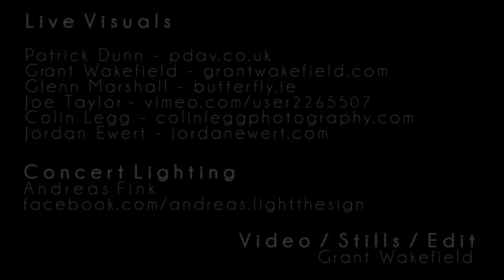Tangerine Dream - Quantum Years - Promo - 2016/08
Tangerine Dream - Quantum Years - Short-Promo - Filharmonia Szeccin - Poland - 2016